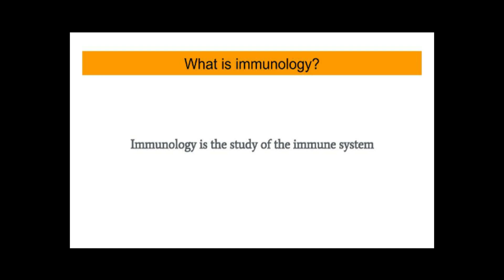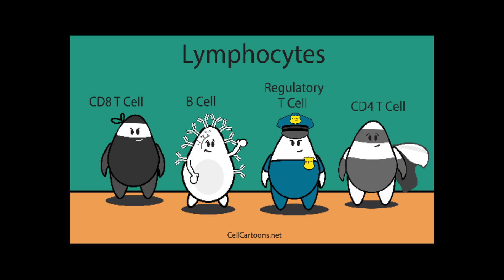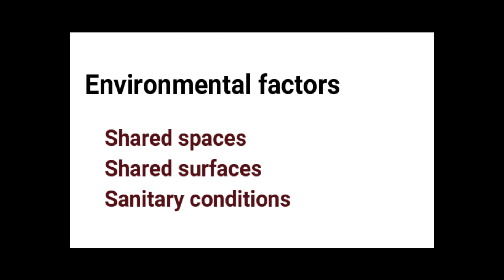An overview of IMMUNOLOGY | Immunology Series | Episode 01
The immune system is designed to protect the body from pathogens.
This video consists of basic information on :
1. immunology
2. what do immunologists do?
3. fundamental immunity

Science daily provides an insight on various topics

Special thanks to Voice over artist - Miss Sonia
Video & Content by  Komal